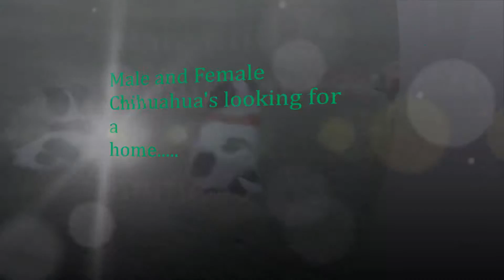cesar cruz cierra christina 6 10 16